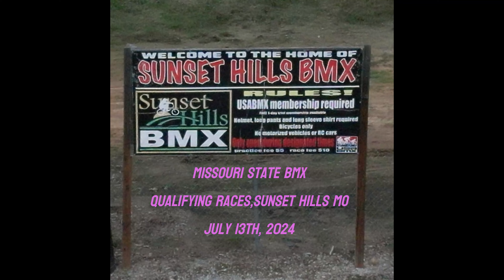BMX State Qualifying 7 13 24 'Sunset Hills MO.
Just having fun and keeping busy, Entertainment only.